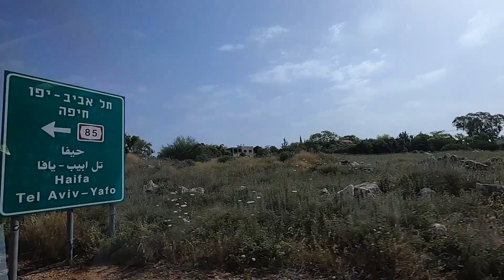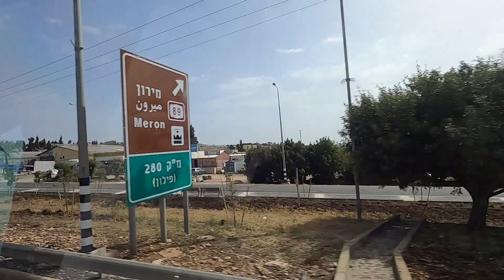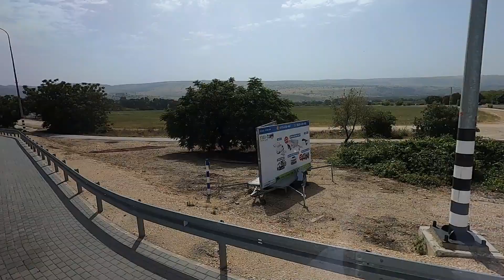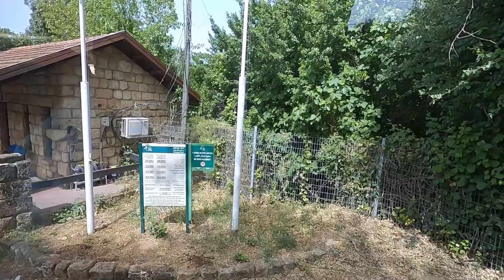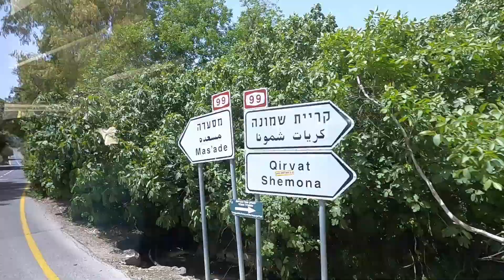Upper Galilee`s History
These are short videos, but they have a lot of information about the land of Israel way back when till present day. Our guide, Doran Hiliger, is the best guide for his knowledge and his ability to tell the history of the land.